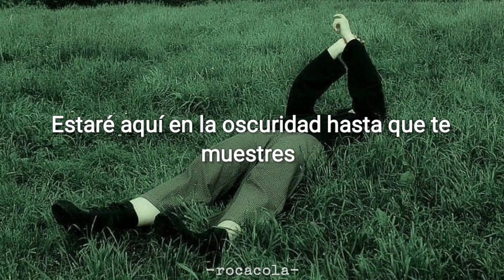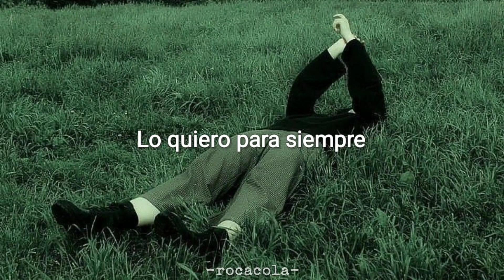Orchid Mantis - Sunset twice (sub. español)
Disfruta. 8)

lyrics:

I watched the sun set twice today
The eclipse hangs a beam
My dog just wants to hide
He knows this thing is powerful
And in that light
Sunset and sunrise
It looks like when you're dreaming
Looks like when you're dreaming

I'll be out here in the dark until you show yourself
There's a kind of silence that just cannot be helped
What is yours is mine
I've wanted this forever now
I want it for forever